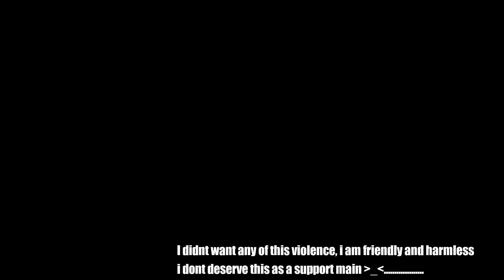Splatoon 2 Private Battle: When they not only not let me Spectate, They bully me.